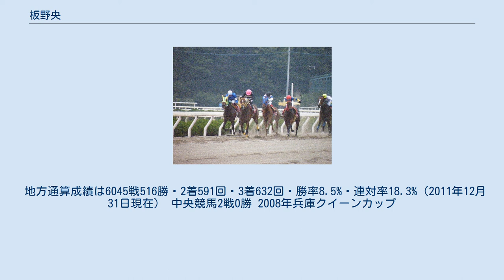板野央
板野 央（いたの ひさし、1982年3月23日 - ）は、地方競馬の兵庫県競馬組合園田競馬場・木村健厩舎所属の騎手である。
 地方競馬教養センター短期騎手課程を経て（第32期生）、2001年3月31日付けで地方競馬騎手免許を取得。
同年4月12日第2回園田競馬1日目第7競走アラブ系C級4歳以上条件戦パールライアンで初騎乗（12頭立て8番人気7着）。
同年4月17日第2回園田競馬3日目第6競走アラブ系C級4歳以上条件戦をビクトリーネネで優勝（9頭立て6番人気）し、初勝利。
 2005年9月28日第12回園田競馬2日目第10競走第7回園田プリンセスカップをティーサーで優勝（8頭立て3番人気）し、重賞初制覇。
 2006年5月13日第3回京都競馬7日目第7競走3歳500万下でグローバリズムに騎乗し、中央競馬初騎乗（18頭立て18番人気13着）。
 2007年10月9日第12回園田競馬4日目第7競走サラ系C4二組3歳以上条件戦をエンジェルピアスで優勝（10頭立て2番人気）し、地方競馬通算200勝達成。
 2008年6月17日第1回姫路競馬1日目第1競走サラ系D6五組4歳以上条件戦でエリザベスクィーンに騎乗し2着となり、ハクホークインが持っていた国内最多連敗記録を16年ぶりに更新した。
同馬はその後166戦目にして初勝利をあげた。
 2009年地方競馬通算300勝達成。
 2018年5月5日付けで荒山義則厩舎から田中範雄厩舎に所属変更、さらに同年10月1日付けで木村健厩舎所属となる。
 なかなか頭角を現せずにいたが、小牧太、赤木高太郎、岩田康誠が相次いでJRAに移籍し、平松徳彦や若手騎手数人が引退して戦国時代となった2006年に65勝を挙げ、一気にリーディング5位に浮上。
以後安定してリーディング上位に食い込む活躍を見せている。
 地方通算成績は6045戦516勝・2着591回・3着632回・勝率8.5%・連対率18.3%（2011年12月31日現在） 中央競馬2戦0勝 2008年兵庫クイーンカップ